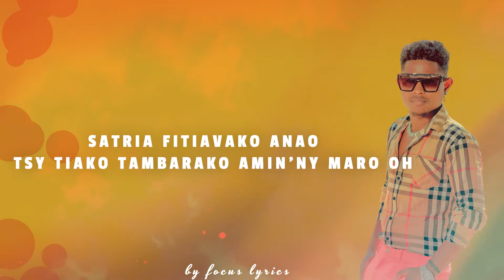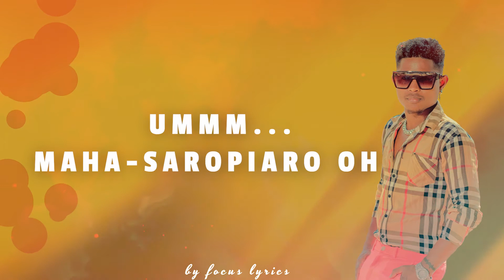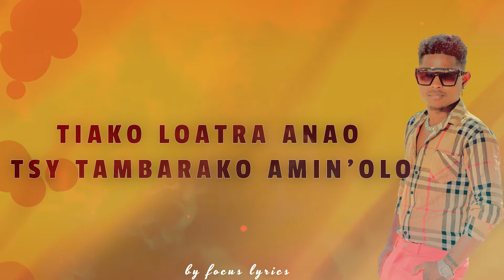JEYRO - MAHA SAROPIARO (NOUVEAUTE CLIP GASY 2022)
JEYRO - MAHA SAROPIARO